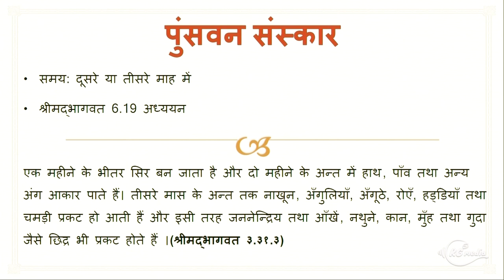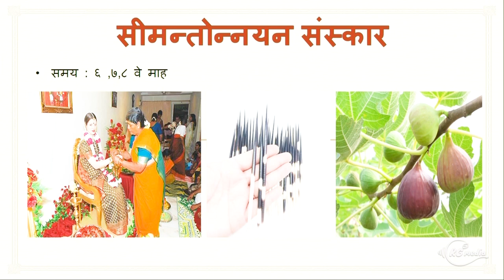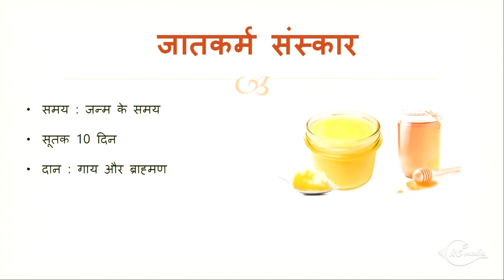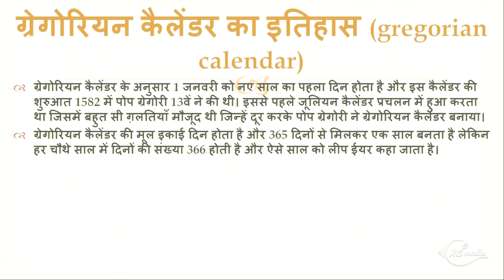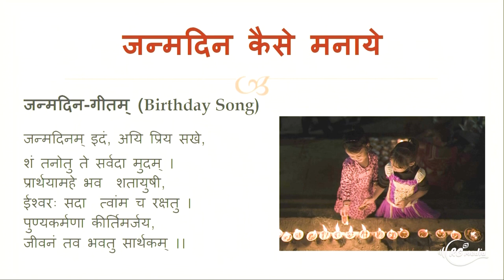Punsavana, Jaatkarma, Simantonnayana & Naamkaran Samskar - in Hindi | HG Nilambar Das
Punsavana, Jaatkarma, Simantonnayana  & Naamkaran Samskar - in Hindi by HG Nilambar Das